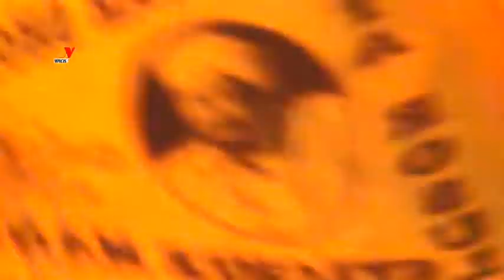JUNUDUL MUSTOFA BIB ALI BAHARUN PAMONGAN ACARA INTI